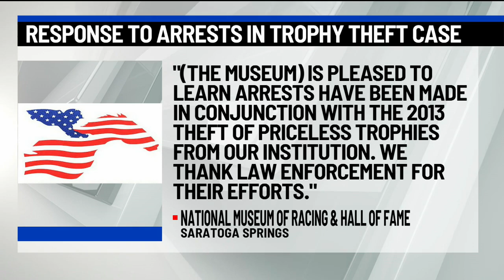Nine people charged in sports memorabilia theft case